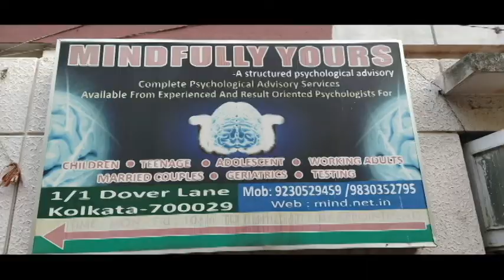Mindfully Yours Inspirational Startup Story || Pabisha's Gyannn (Bengali)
"Mindfully Yours" is a mental health care advisory at Gariahat, Kolkata, West Bengal was founded by Mr. Debjyoti Gupta and Mrs. Gargi Ganguly and they provide optimized psychological counseling services to the citizens of Kolkata. Before they started this Organization, Mr.Gupta was a Financial Consultant. He left his job to pursue his dream. This is a very Inspirational Startup Story and also an Offbeat too.
If you want to get some motivation then please watch this video till the end.